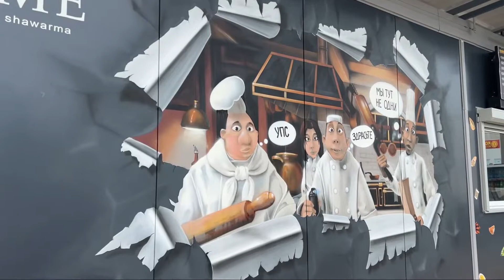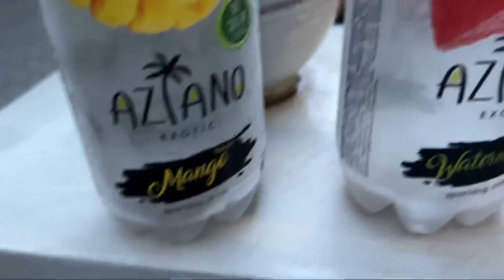VLOG 13 •МАССАЖ•ПИРСИНГ•ДЕТСКИЙ САД•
Видео влоги про жизнь . Жизнь на YOUTUBE
Выкладываем каждый день 💖💖💖

Нас можно найти тут:
АНЯ - @mileditattoo
Рабочая - @miledi_tattoo
ДАША - @dashahmeleva_